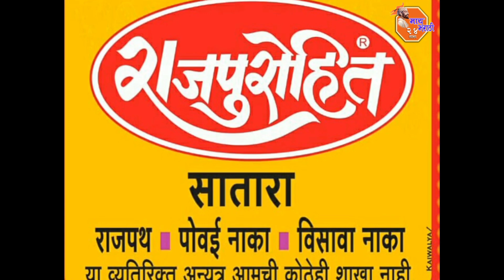Satara Breaking | खा.उदयनराजेंनी केली भवानी तलवारीची विधिवत पूजा